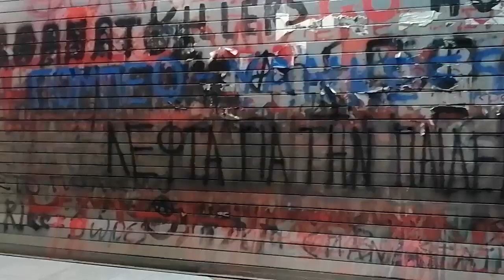Η ΠΟΡΕΙΑ ΕΞΩ ΑΠΟ ΤΟ ΠΡΟΞΕΝΕΙΟ ΤΩΝ ΗΠΑ